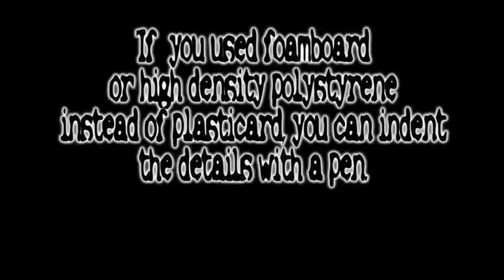Ammo Crate Tutorial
Simple designs for building storage and ammo crates